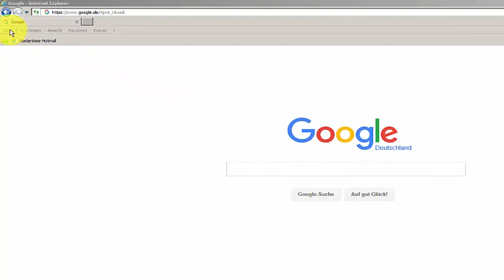Druckeinstellung Online-Gästebeitrag für den Internet Explorer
In diesem Film möchten wir Ihnen zeigen, wie Sie die Druckeinstellungen für den Druckbereich der neuen Gästekarten einrichten. In diesem Fall für den Internet Explorer von microsoft.